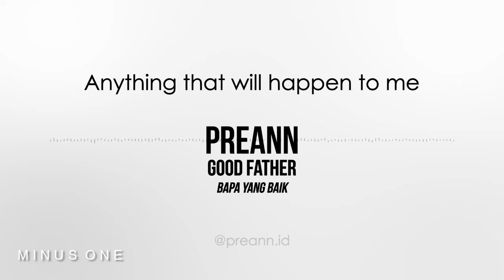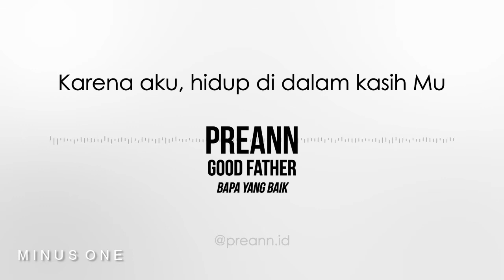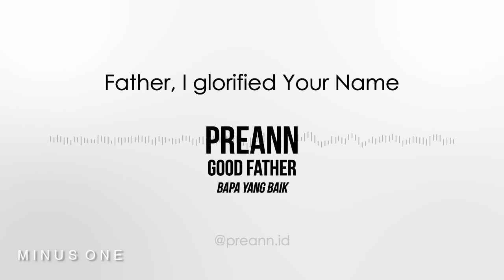Minus One | Good Father (Bapa Yang Baik) by Preann